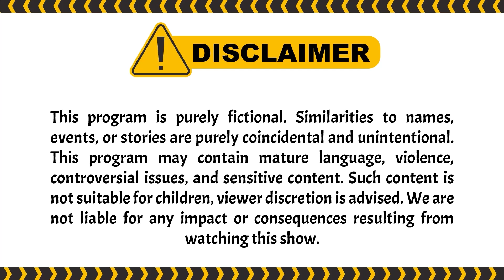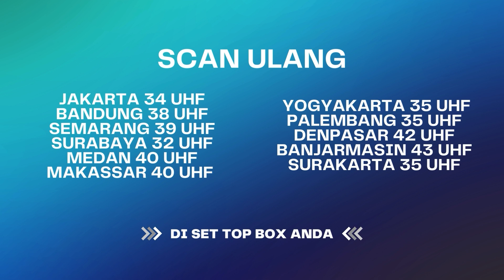Waduh Bu Pipi Serang Balik Besannya! | BestCut Wanita Perindu Surga 2 ANTV Eps 30 (1/3)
000009
000015